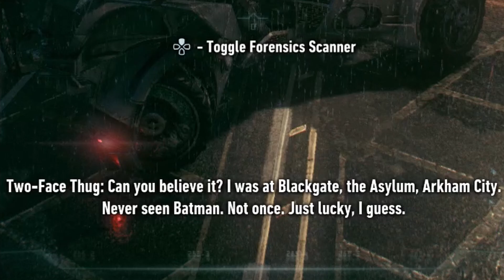THE ADVENTURES OF DURAG BATMAN #2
Joker was trippin' in this one.